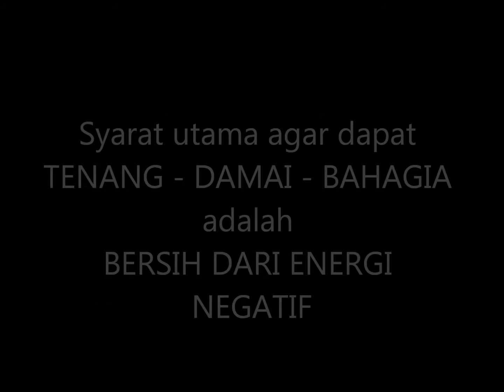Buka Aura Kecantikan dan Ketampanan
Buka Aura Kecantikan&Ketampanan, Klinik masterkoePINK:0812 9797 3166 W.A:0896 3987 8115 BBM:52C5F8B7

Program Jarak Jauh tanpa harus tatap muka, dimanapun anda tidak akan menjadi masalah

Program Buka Aura Kecantikan dan Ketampanan, merupakan sebuah program yang dibuat untuk mengoptimalkan kecantikan dan ketampanan dari setiap orang yang mengikuti program ini. Sehingga, Kecantikan dan ketampanan fisik yang sudah saudara miliki akan semakin optimal dan berbeda dengan orang yang lain yang ada di sekitar saudara.

Program Buka Aura Kecantikan dan Ketampanan ini bertujuan agar saudara :
1.Mengoptimalkan kecantikan fisik saudara
2.Memelihara kecantikan fisik sehingga dapat bertahan seumur hidup saudara
3.Memancarkan kecantikan dari dalam fisik anda ( Inner Beauty )
4.Menarik perhatian Orang Lain ( Pengasihan, Simpati )
5.Mempermudah Pergaulan
6.Mengoptimalkan Kesehatan
7.Menambah kadar Kepercayaan Diri
8.Membuang, Menjauhkan Energi Negatif kemudian 9.mendatangkan Energi Positif ( menghilangkan kesialan- 10.menjauhkan segala hal/kejadian negatif – menarik hal/kejadian positif/keberuntungan  )
11.Aktifitas Sosial dan Bisnis menjadi lebih mudah
12.Menambah kewibawaan diri
13.Menambah Ketenangan dan Kedamaian Diri pada berbagai Situasi dan Kondisi
14.Saudara tidak perlu khawatir, tatacara dari Program Buka Aura 15.Kecantikan dan Ketampanan  ini tidaklah susah, tidak usah dibayangkan bahwa program ini mengharuskan saudara melakukan ritual ritual khusus yang susah, ribet dan membutuhkan waktu lama, atau bahkan memiliki pantangan.

Klinik masterkoePINK
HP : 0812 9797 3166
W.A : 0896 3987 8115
BBM : 52C5F8B7

Alamat Klinik masterkoePINK :
Graha Azarine. Jl.Raya Candi Gebang - Wedomartani, Sleman - Yogyakarta ( pasar condong catur, RingRoad Utara Jogjakarta, ke utara +/- 2 Km ) lokasi detailnya bisa dicari melalui google maps dengan kata kunci : Masterkoepink

Buka Tiap hari Senin sampai Jumat ,